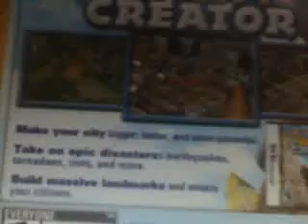joshcoocoo445 sorry earth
joshcoocoo445's webcam video July 19, 2010, 01:50 AM